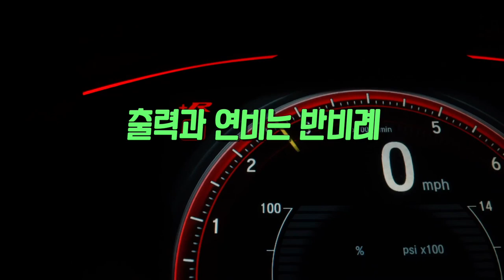믿을 수 있는 자동차용품 테스트 받아드립니다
자동차에 수많은 효과와 특수한 성능을 자랑하는 용품들이 있습니다
플라시보 일 수도 있고 아닐 수도 있습니다.
실제로 결과가 훌륭한 연구개발품, 발명품이 있을겁니다.

그렇지만, 좀... 아닌것 같은것도 수두룩 한것같습니다.
이번엔 저에게 따로 연락주신 분께서 연비와 관련한 고민과 함께
백만원이 넘는 제품에 대해 물어보셔서 저도 생각해 보게 되었고

개발자, 제조사, 판매자들의 양심과 빗대어 봤을때  그들도 그만큼의 효과를 장담할 수 있을까?
이런 생각에 영상 만들게 되었습니다